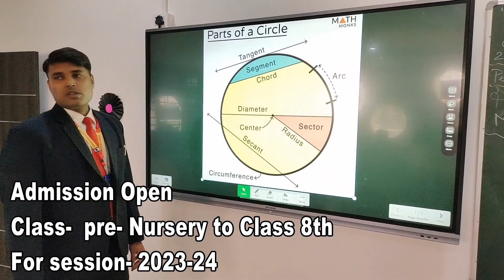पंचायत प्रतिनिधियों के मानदेय वृद्धि में विधायक भानु का है महत्वपूर्ण योगदान-- पंसस अध्यक्ष चन्दन